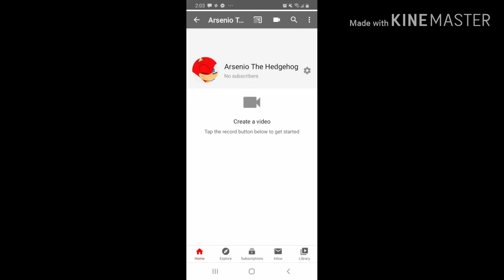Go Sub To My Hedgehog Account